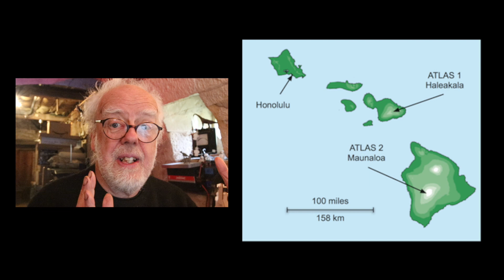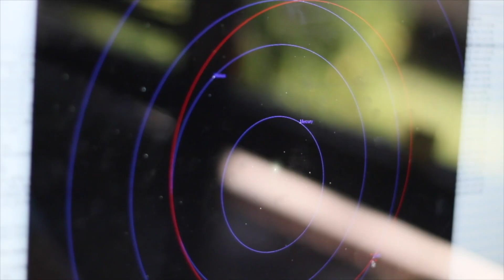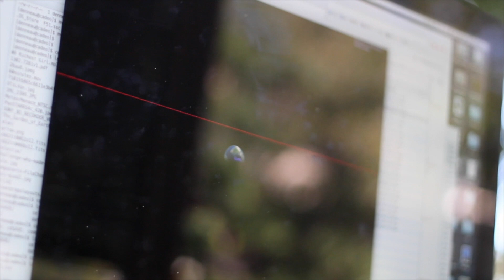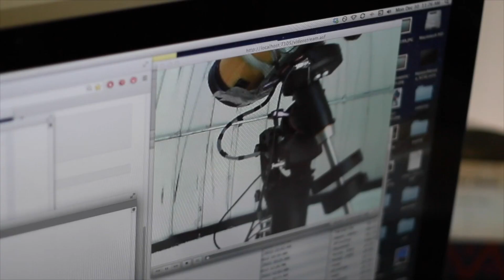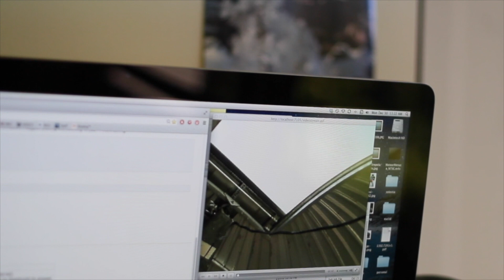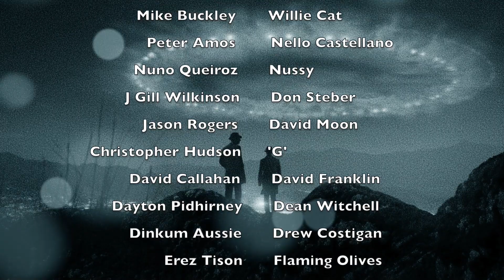Atlas comet film with sound fix - Prof Simon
I fixed the sound problem. enjoy again.

Prof Simon